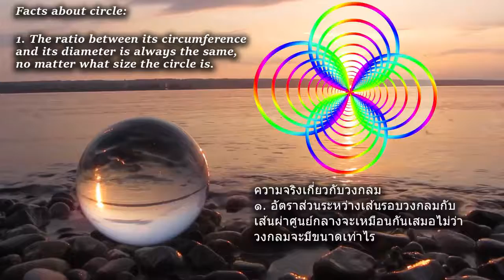Problem 42 Beauty of Circles